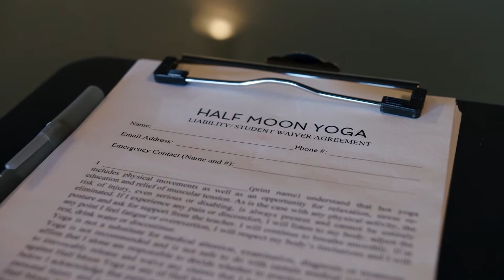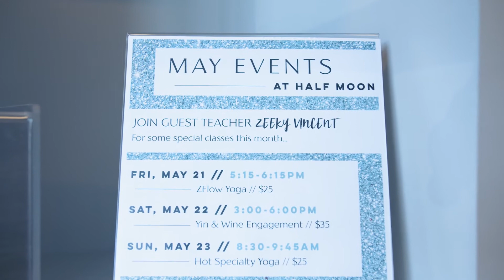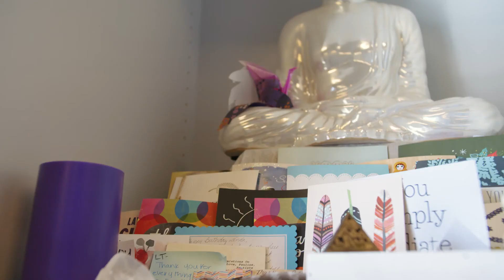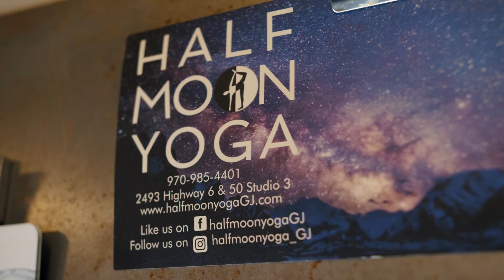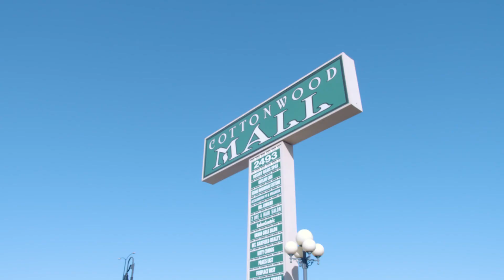Half Moon Yoga - Business Spotlight Series - Grand Junction CO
Mike visits with Linda, the Director of Half Moon Yoga in the Cottonwood Mall in Grand Junction. Hear about their classes and their unique teen program!